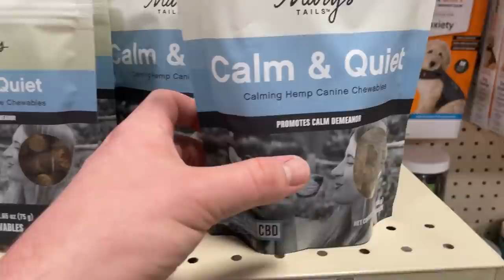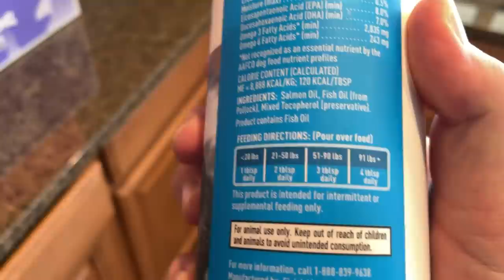Chester looks HILARIOUS after the vet + more! (DOG VLOG!)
Guess who's back? Yep, it's my dog Chester. In this vlog we take a visit to the vet to get his teeth cleaned and when I picked him up it was hilarious, he was still high off his ass. He gets something new to chew on, zoomies around a bit and gets lots of pets. He's a good boy.